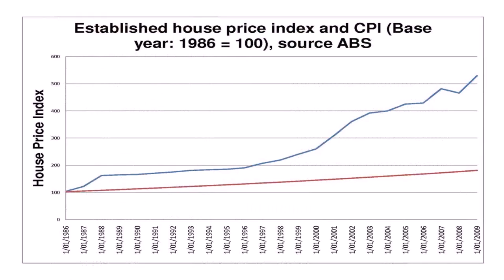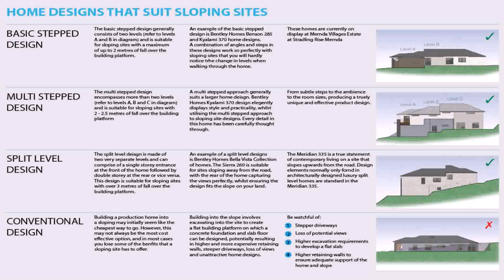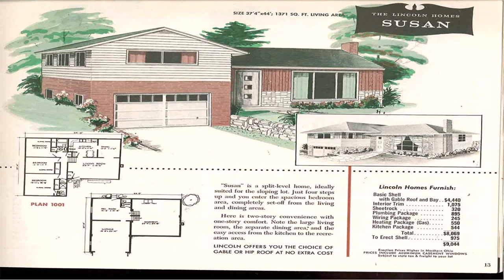House Plans Prices Brisbane (see description) (see description)